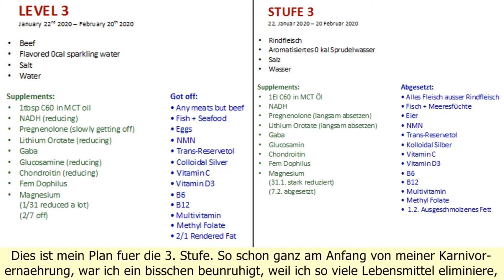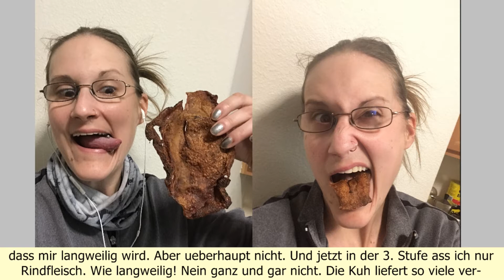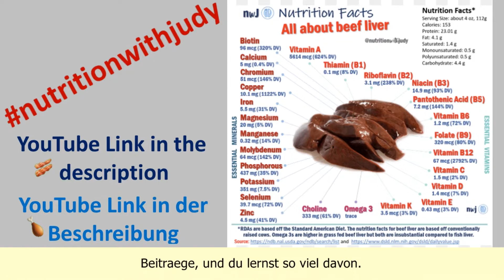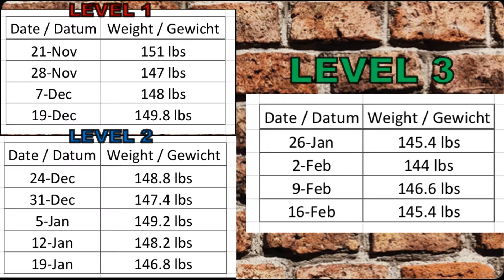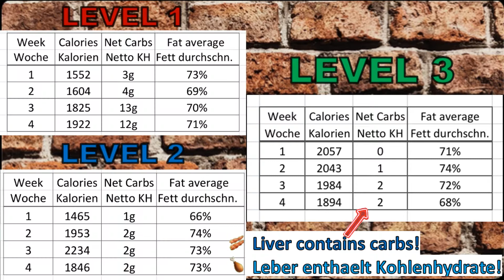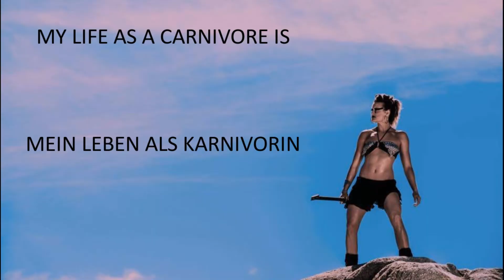🥓 Level 3 - 🍗 Stufe 3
🥓In English with German subtitles
🍗Auf englisch mit deutschen Untertiteln

🥓Welcome to My Life as a Carnivore

Level 3
Beef
Salt
Water

Ony beef isn't that boring?!?!

Next week: Workout Motivation
How do Carnivores get motivated to work out?

🍗Willkommen in meinem Leben als Karnivorin

Stufe 3
Rindfleisch
Salz
Wasser

Nur Rindfleisch ist das nicht langweilig?!?!

Poste ein neues Video jeden Samstag... vielleicht wird's in Europa schon Sonntag sein.

Nächste Woche: Trainingsmotivation
Wie motivieren sich Karnivore zum trainieren?